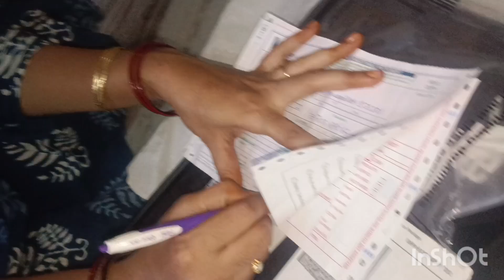silver play button వచ్చిన రోజు మా రియాక్షన్ చూడండి 😍😍luckykidsworld